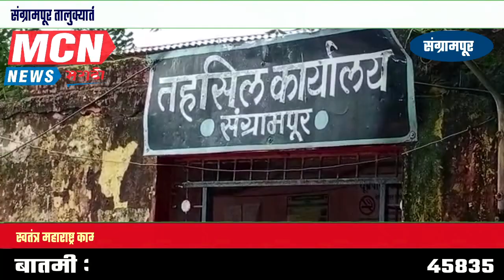संग्रामपूर तालुक्यातील तेरा रेती घाटांचा लिलाव त्वरित करा